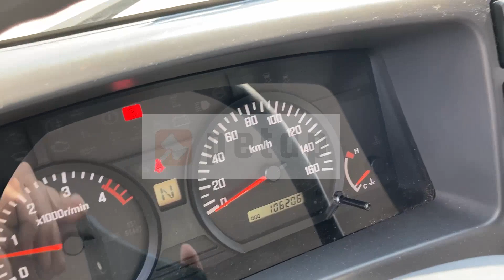Isuzu L35 N1R-85A - Box flatbed